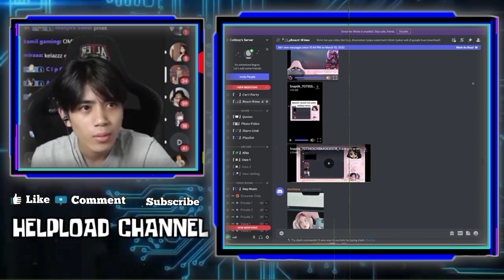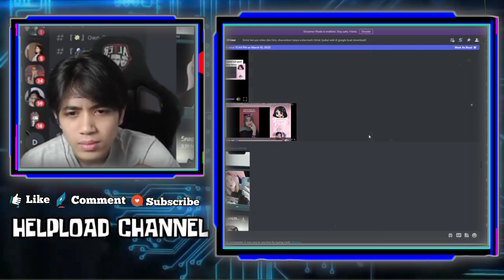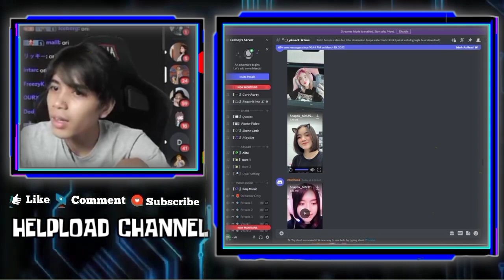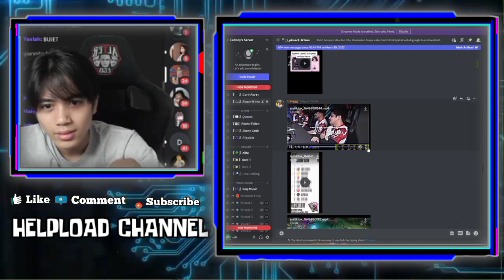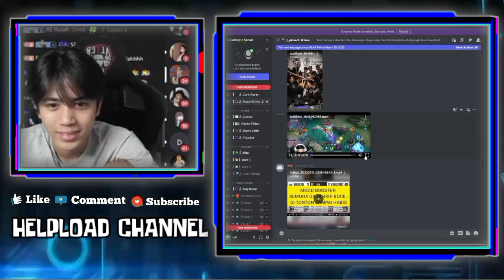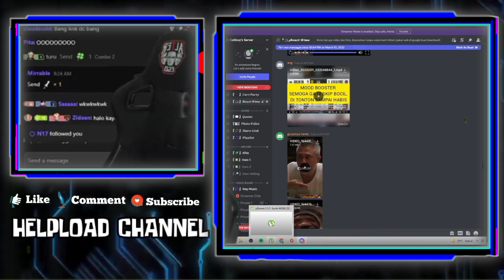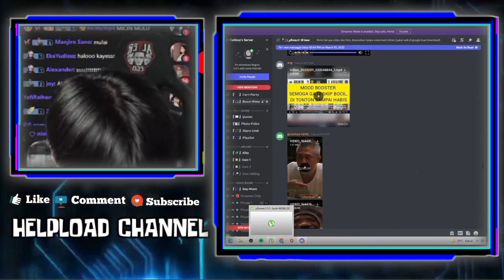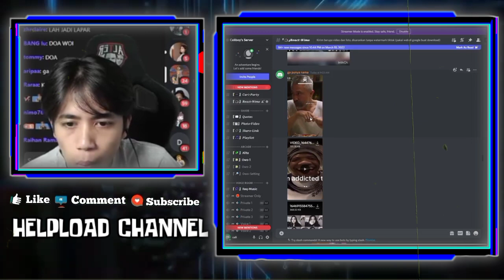Celiboy Hampir Gak Kenal Sama Kayes Mode Jamet - Reaksi Celiboy Dengar Kayes Ngomel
CELIBOY HAMPIR GAK KENAL SAMA KAYES MODE JAMET
REAKSI CELIBOY DENGAR KAYES NGOMEL KARENA CEWEK CEWEK PADA POST CELIBOY TERUS
REAKSI CELIBOY LIAT KAYES GALAK ANCAM SENGGOL UDIL

•Thanks